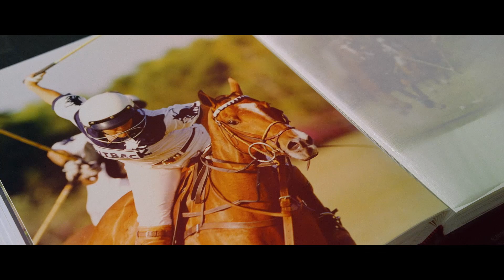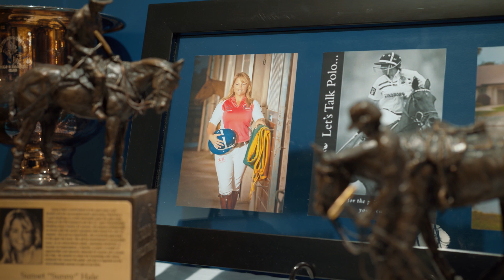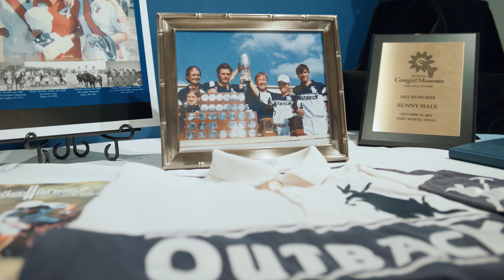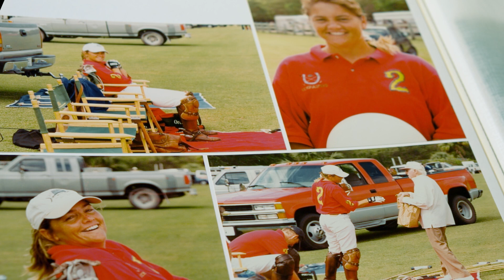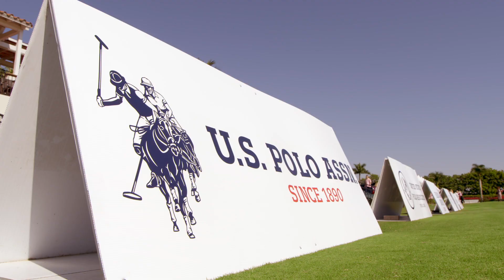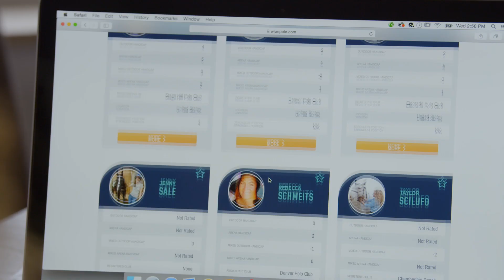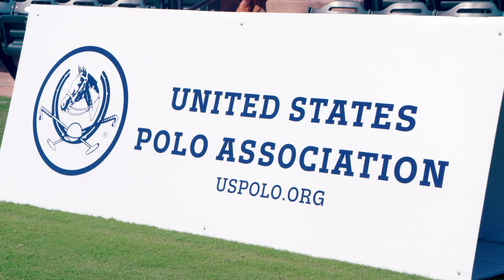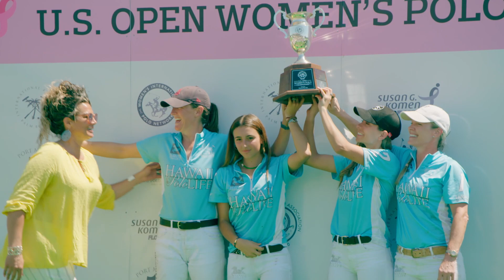U.S. Polo Assn. | Women in Polo Documentary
“Women in Polo: The Palm Beaches,” is a 30-minute in-depth look at the fearless female polo players of yesterday, today and tomorrow. The show profiles six inspiring women who are changing the face of the sport, including Dawn Jones, Pamela Flanagan, Shariah Harris and U.S. Polo Assn. Global Brand Ambassadors Hope Arellano and Ashley Busch.

Viewers will also experience the extraordinary story of the late, great Sunny Hale, a polo pioneer and the first woman to win the U.S. Open Polo Championship. Watch as these amazing women take the reins in the King of Sports!